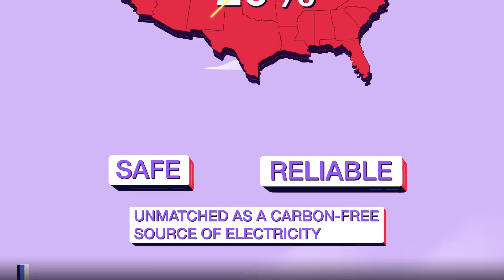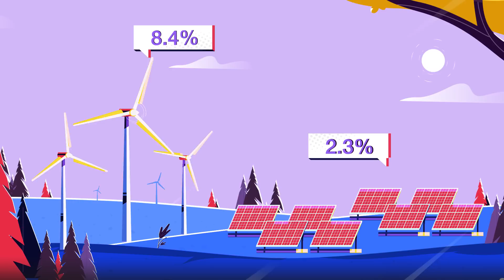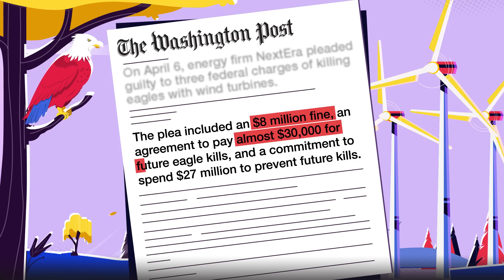Why Opposing Nuclear Energy Supports Eagle Elimination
On April 6, energy firm NextEra pleaded guilty to three federal charges of killing eagles with wind turbines. The plea included an $8 million fine, an agreement to pay almost $30,000 for future eagle kills, and a commitment to spend $27 million to prevent future kills.

The penalties should have been worse. Prosecutors alleged NextEra’s raptor-slayers had executed 150 eagles in eight states.

NextEra didn’t act alone. Hundreds of hypocritical nonprofits implicitly endorse eagle elimination because they oppose nuclear energy and promote massive build-out of wind turbines. Their combined annual budgets exceed $1 billion.

The notorious list includes the Natural Resources Defense Council, the League of Conservation Voters, the Sierra Club, and the Environmental Defense Fund. Financial support comes from big names such as the Ford Foundation.

A March 2021 Department of Energy report stated that a “typical” nuclear plant “needs a little more than 1 square mile to operate,” while “wind farms require 360 times more land area to produce the same amount of electricity and solar photovoltaic plants require 75 times more space.”

Supporters of wind energy are not conservationists. There’s nothing “clean” about energy that devours hundreds of times the land needed by another carbon-free option and then needlessly wipes out eagles as a cost of doing business.

Renewables Can’t Meet Energy Needs

President Joe Biden hasn’t learned this yet. In his March 1 State of the Union address he pledged to “double America’s clean energy production in solar, wind, and so much more.”

But despite hundreds of millions of dollars in taxpayer subsidies already given out, solar, and wind together still accounted for less than 5 percent of total American energy consumption in 2020. Biden’s speech didn’t mention increasing production of nuclear or the other fuels that account for 95 percent of the energy we need.

In 2020 the combined output of every wind turbine and solar panel on Earth was 6,037 TWh (terawatt hours). In comparison, the American nuclear program alone produced 2,051 TWh, even as it represented just 8.4 percent of total U.S. energy consumption.

Conservationists Should Support Nuclear Energy

If the president, the Natural Resources Defense Council, and the rest were conservationists,  they’d ditch the wasteful wind subsidies and instead demand a doubling (or more) of carbon-free nuclear energy. The Department of Energy reports uranium is “a common metal found in rocks all over the world” and “economically recoverable” in the United States and more than a dozen other nations.

France obtained 36.1 percent of total energy consumption from nuclear in 2020. Of the five richest and largest industrial economies, the French are the least carbon intensive per capita. In 2020, French carbon emissions measured 3.8 tCO2 per person, compared to 4.6 for the United Kingdom, 7.0 for Germany, 8.2 for Japan, and 13.0 for the United States.

If 36 percent of American energy consumption in 2020 had been nuclear, that could have theoretically displaced all of the coal and nearly half of oil consumption. (Although this would have required many more vehicles to run on electricity).

Fake conservationists are marching us in the other direction. Last April the Natural Resources Defense Council and Environmental Defense Fund cheered the closure of the Indian Point nuclear station in upstate New York. In an absurd defense of the weather-restricted power industry, the Sierra Club released a graphic showing house cats kill more birds than wind turbines.

Well, yes, house cats prey upon America’s inexhaustible supply of quickly reproducing sparrows, robins, and other small birds. For the Sierra Club to equate this with wind turbines wiping out big and slow-to-reproduce predators is as silly as saying a Formula One racer is comparable to what is found at a roadside used car lot.

Protecting Wild Animals and the Wide Open

Quoted by NPR after the federal plea deal, the leader of the eagle-killing wind firm copped a Sierra Club attitude: “NextEra President Rebecca Kujawa said collisions of birds with wind turbines are unavoidable accidents that should not be criminalized.”

Every single one of those collisions is avoidable, because wind turbines themselves are avoidable. We’d be knocking almost all of them down if the sanctimonious anti-nuclear nonprofits acted like conservationists who enjoy witnessing wild animals and wide-open spaces.